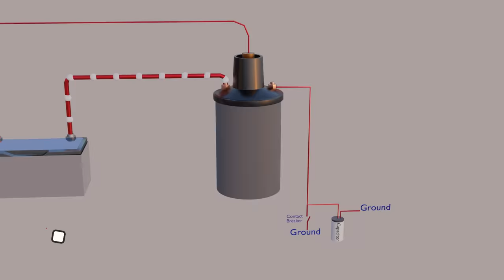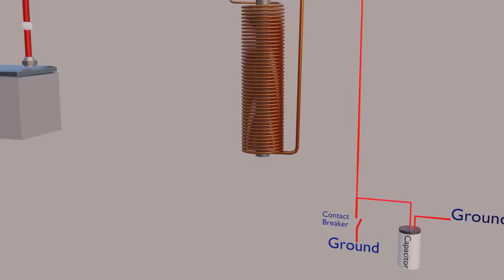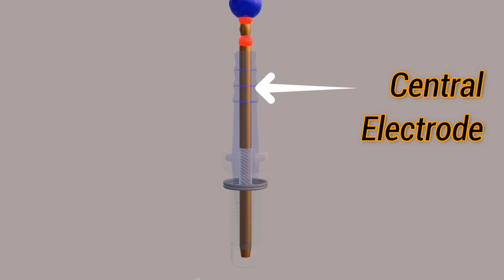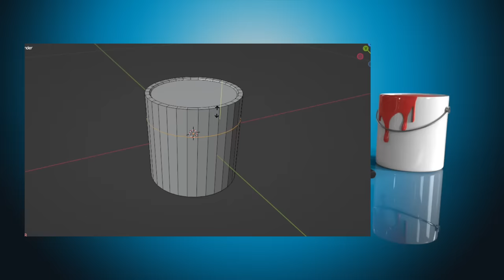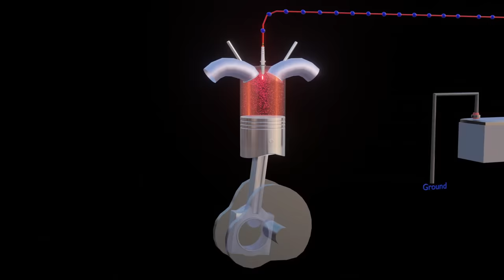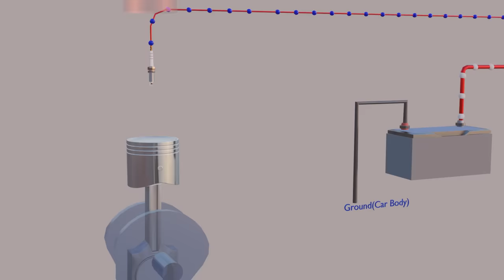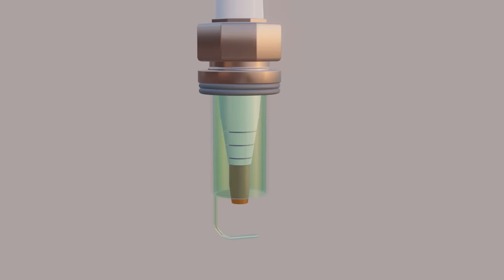Amazing Science Behind Spark Plug - 3D Animation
About Video:-
     The spark plug works to ignite the mixture of air and fuel in the combustion chamber. When the spark plug generates a spark, it uses 15 to 20,000 volts and creates a tremendous spark with such high voltage.
     Cars have only 12-volt batteries, so there is an ignition coil near the spark plug to generate such a high voltage.
     In this video, how spark plug works and types of spark plug are explained with the help of 3D animation.

how spark plug works
types of spark plug
hot spark plug
cold spark plug
ignition coil working

Reference video:-